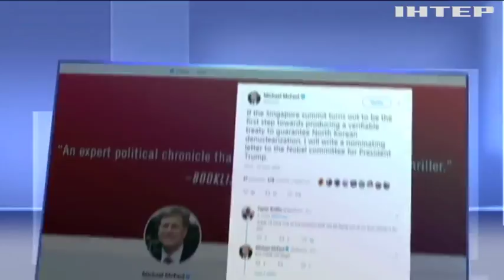День рождения президента: какой подарок преподнесут Дональду Трампу?